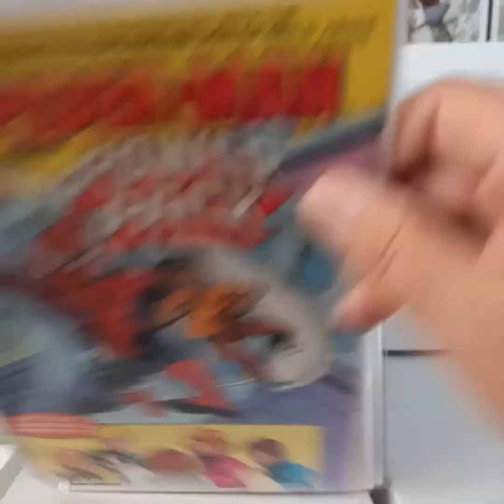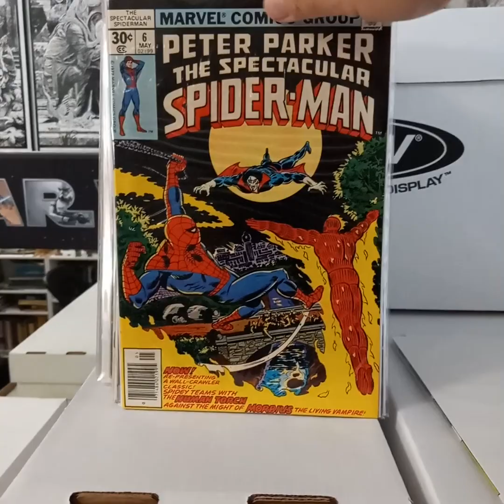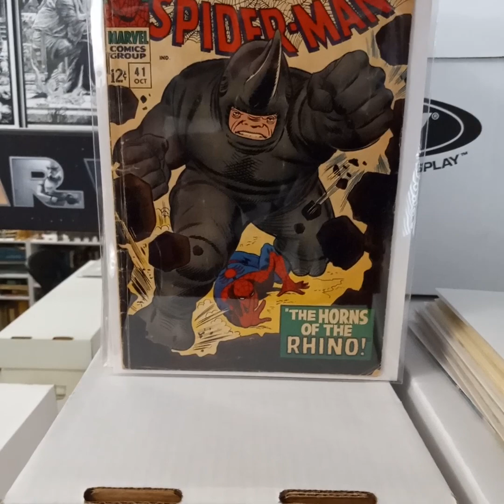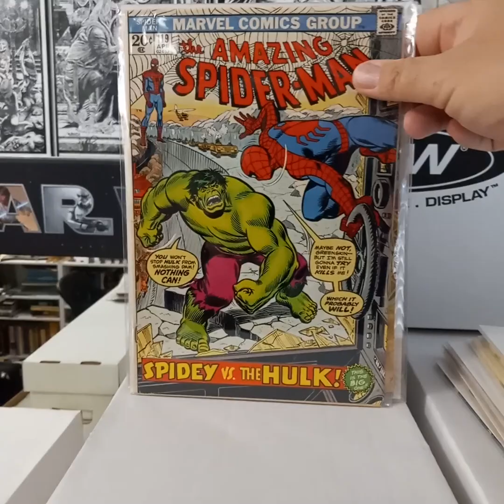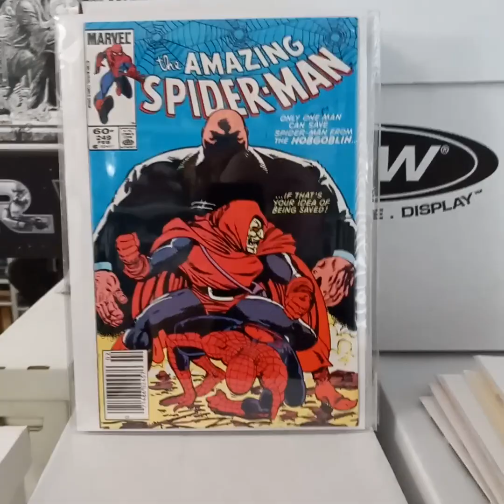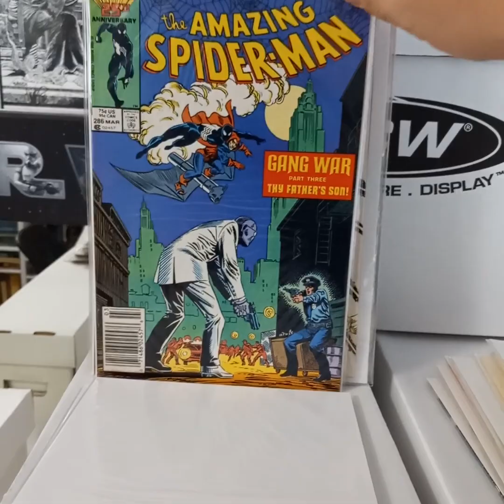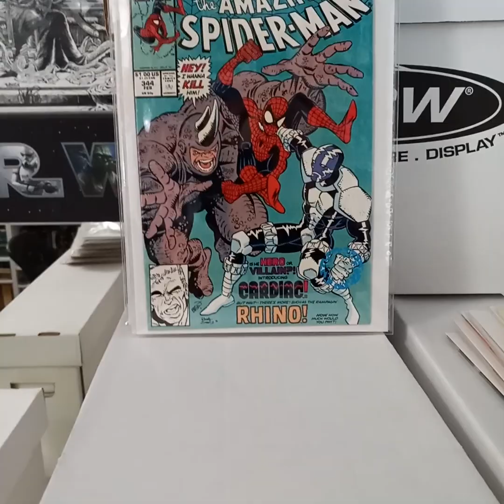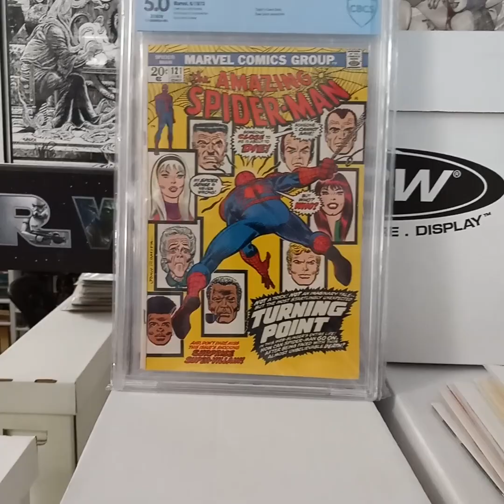Spider Man comics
Some Spider-Man goodies!!